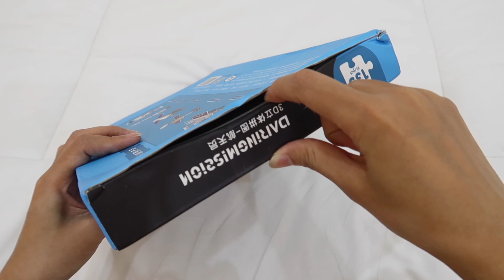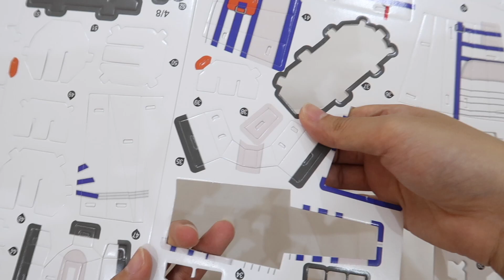Solar System Toy - Astronomy Toy - ASMR Unboxing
00:00 Intro
00:06 Unboxing
00:39 Astronaut Legs
2:23 Astronaut Hip
2:41 Astronaut Head + Shoulder
3:17 Astronaut Arms
4:24 Astronaut Luggage
5:11 Final Look